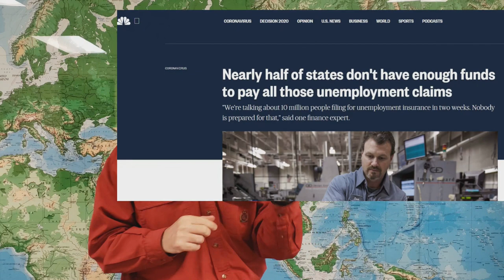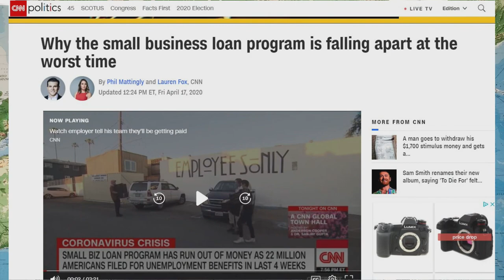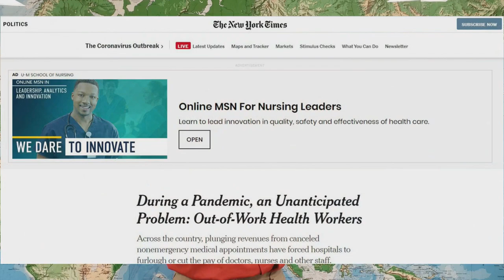The One Question We Should Ask During the Pandemic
Today I talk about  a question that's been rattling around in my head.   Below are links to the articles I mentioned in the video